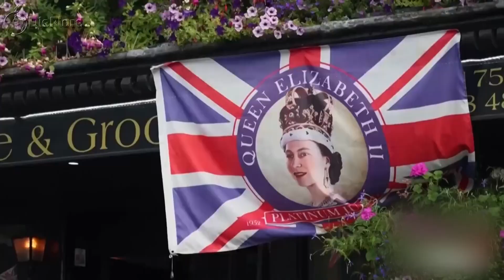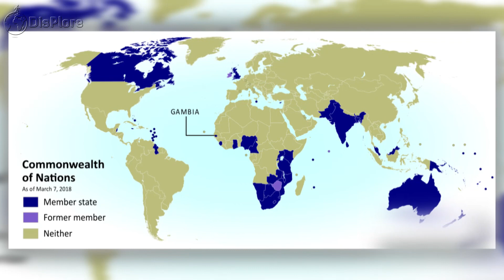Discover The Unusual Relationship Between Queen Elizabeth And Nelson Mandela